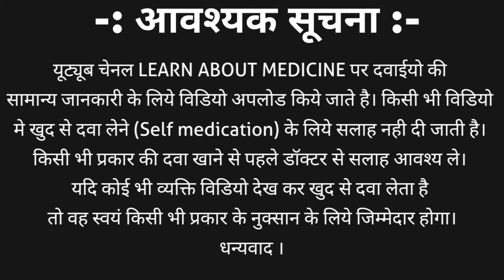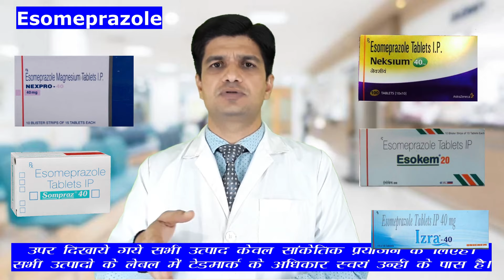Esomeprazole 20 mg | Esomeprazole capsules | Neksium capsule uses, side effects, dose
Esomeprazole is a proton pump inhibitor (PPI) used to treat gastric acid related problems.
Esomeprazole is fastest acting when compare to pantoprazole, omeprazole, rabeprazole etc..
Esomeprazole capsule is available as esomeprazole 20 mg capsule / esomeprazole 40 mg capsule / esomeprazole 20 mg tablet / esomeprazole 40 mg tablet.
Esomeprazole 20 mg brand name are
1. Neksium capsule
2. Nexpro capsule
3. Sompraz capsule
4. Esokem capsule
5. Izra capsule
Esomeprazole capsules | esomeprazole 20 mg uses in detail
1. GERD
2. Peptic ulcer
3. Zollinger Ellison syndrome
4. Heart burn
5. With NSAID medicines
6. With antibiotic medicines
7. Erosive esophagitis and many more
Esomeprazole side effects are
1. Headache
2. Dry mouth
3. Constipation
4. Abdominal pain

5. Allergic reaction
6. Chest pain
7. Dark urine
8. Fast heart rate
We also discuss about esomeprazole capsule | esomeprazole tablet
Brand name
Uses in detail
Dosage
Side effects and many more in hindi